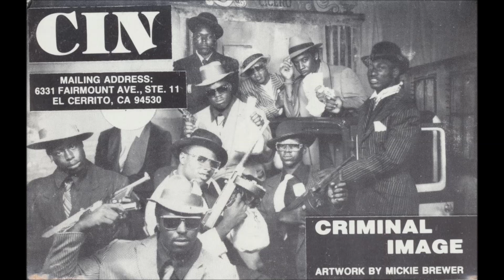C.I.N. - Criminal Image (Instrumental Loop) G-Funk 1991 Richmond, CA